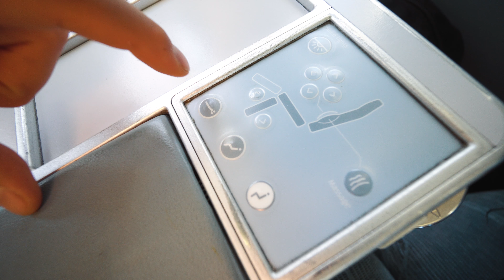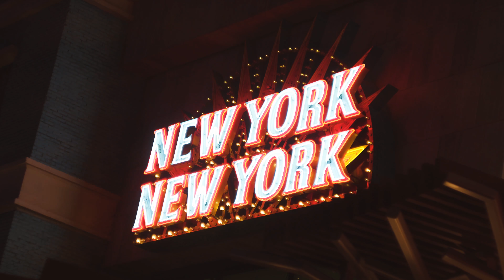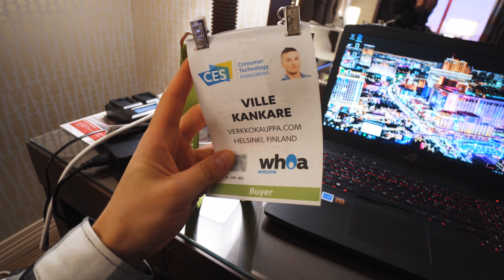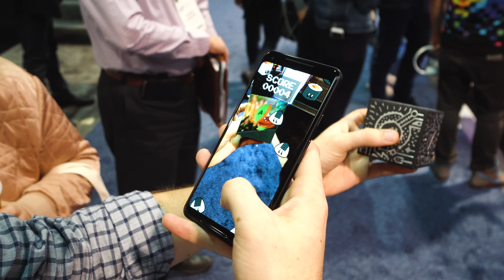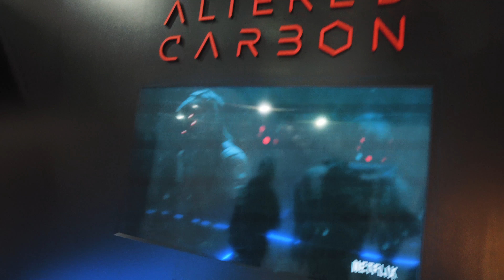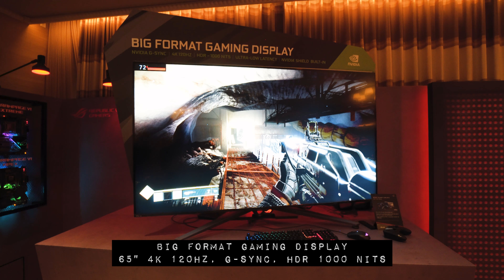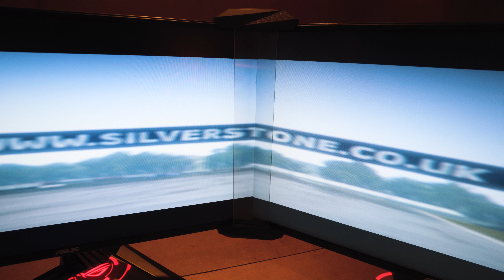Vinkare Las Vegasissa! - Part 1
Nyt lähdetään Las Vegasiin tsekkailemaan valtaville CES 2018-messuille mielenkiintoisia elektroniikkavempeleitä! :D Tuli nähtyä robotteja, hologrammeja, maailman suurin pelinäyttö ja vaikka mitä muuta! Näimme myös upean droneshown, jossa 250 dronea lensi Bellagio-hotellin suihkulähteillä!